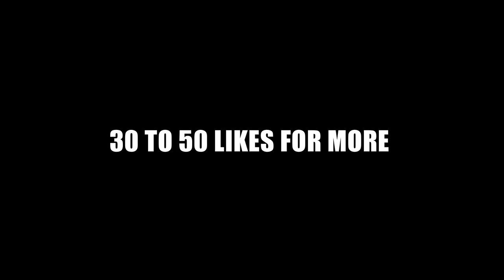NBA2K24 1V1 W/ A 12 SEC. SHOT CLOCK 😱⏰(way too difficult)